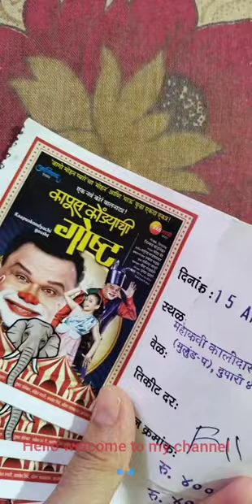It's play time. Marathi Natak with my friends. कापूस कोंड्याची गोष्ट.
Hi,

It's me Adele. I went with my friends to watch a Marathi play.

Hope you enjoy the video as much we enjoyed this day.

God bless. Love you all 🙏🏼